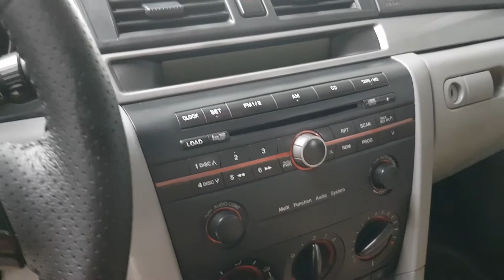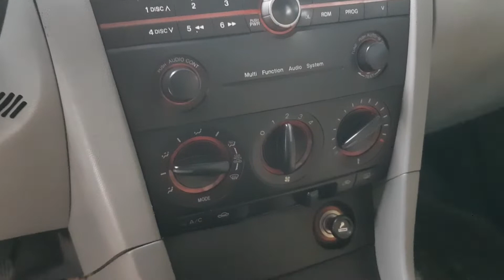Mazda3 2004.xe số sàn.động cơ 1.6.xe gia đình sử dụng di giữ gìn.LH :0945.883.980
Mazda3 2004.

Xe số sàn,động cơ 1.6.xe gia đình,công chức đi rất giữ gìn,côn số ngọt ,điều hòa mát,đầu đài nguyên zin theo xe.thân vỏ cứng cáp.ABS đầy đủ. v.v...

Hotline/zalo:
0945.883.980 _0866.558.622